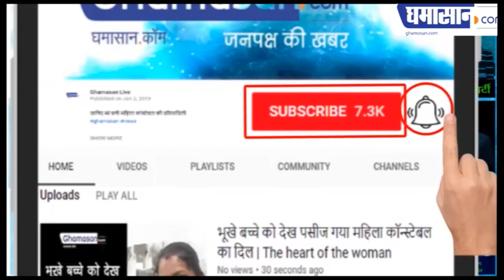Jacqueline Fernandez Bikini HOT Photoshoot | Bollywood Actress in Bikini | Ghamasan Live